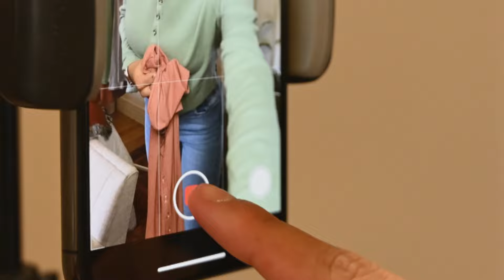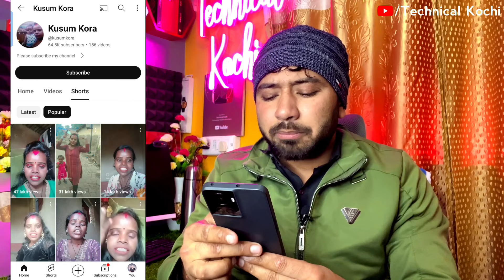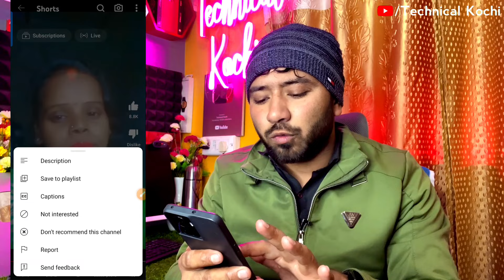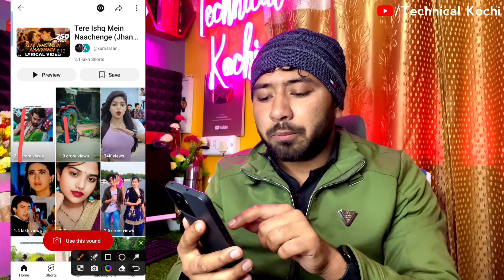🤯सिर्फ़ 10 दिनों में Grow 🚀!! New Short Channel Ideas💡 2024 !! Shorts Idea !! एक बार जरूर Try करें🔥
🔴 doston aaj ki is video mein maine aapko bataya hai ki Kaise aap inke jaisa shot channel banakar jaldi se grow kar sakte hain inhone kya trick lagaya hai vah sab kuchh Maine is video mein aapko bataya hai dhanyvad 🙏

🤔Your Queries🤔

Audience Search 🔎

                    ✨Channel Host✨
                    *PRADEEP KUMAR*